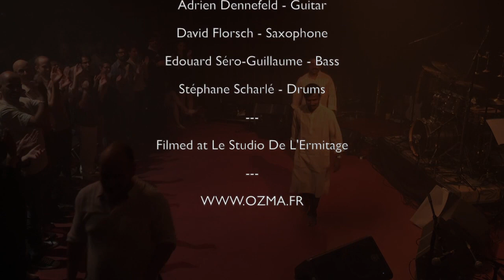OZMA & DARPANA - Live in Paris - Tandavam 8/9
This is the 8th song of OZMA & DARPANA's Concert in Paris in Summer 2013

Jayan Nair - Vocals
Shajeesh Rajan - Violin
Rajesh Parichipully - Flute
T. Palanivelu - Thavil, mridangam.
Mani Nair - Chenda, mridangam
Revanta Sarabhai - Dance/Choreography
Pooja Purohit - Dance
Adrien Dennefeld - Guitar
David Florsch - Saxophone
Edouard Séro-Guillaume - Bass
Stéphane Scharlé - Drums

Réalisation David Meynard / Studio de l'Ermitage

Many thanks to Le Studio De L'Ermitage for their fantastic welcome !